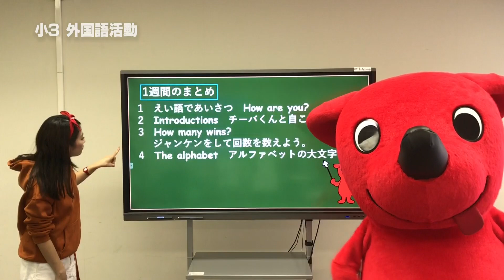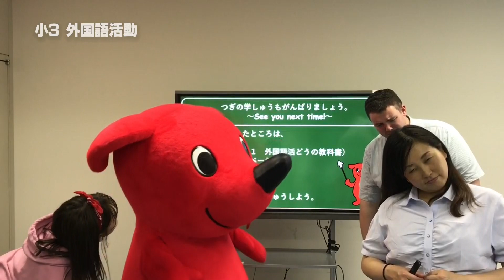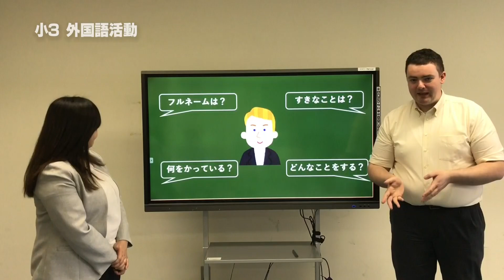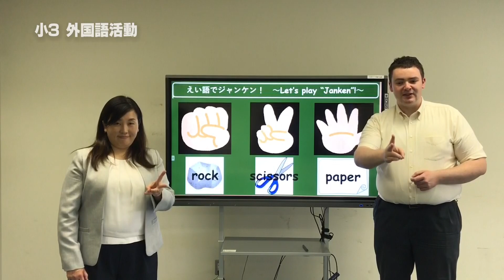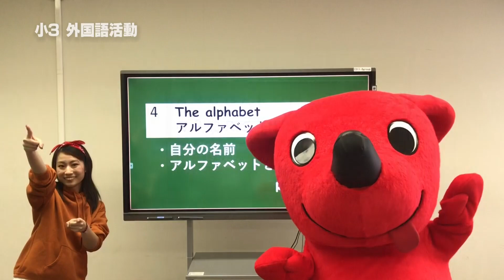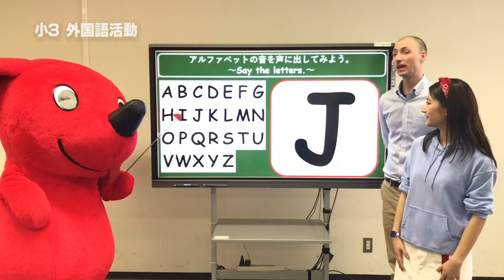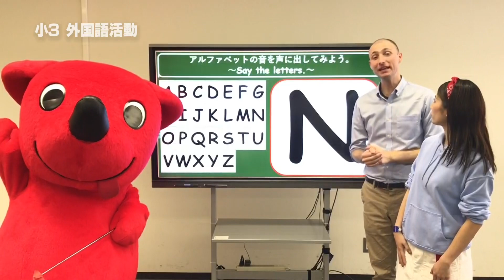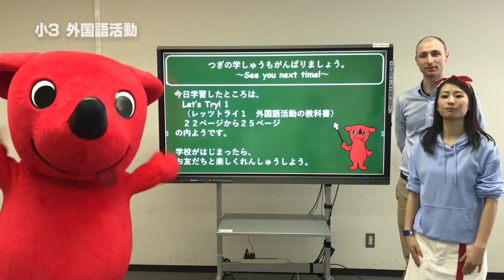『チバテレの学習支援番組』小学３年生外国語活動⑤（千葉県教育委員会）（2020.5.22放送）【チバテレ公式】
「今週のまとめ（3年生）」

2020/05/13(水)から千葉市教育委員会『おうちで受けよう「学校の授業」』、5/18(月)からは千葉県教育委員会『ちばっ子　まなびの広場』も放送後配信。